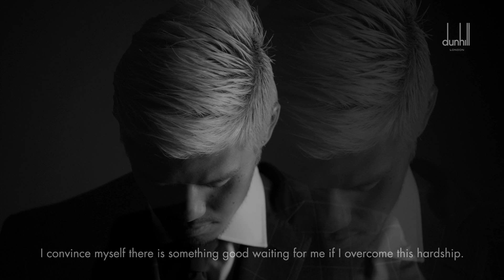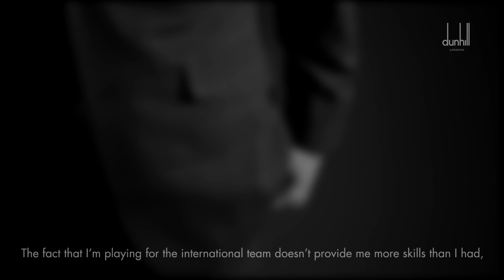Alfred Dunhill - Dress to Win - Hotaru Yamaguchi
アルフレッド ダンヒルが提供するサッカー日本代表オフィシャルスーツ「勝負服」の2014年版ビジュアルから3人の精鋭選手にスポットをあて、ワールドカップ本番に向けて自らの想いを語るインタビュー映像を公開します。
第一弾である山口蛍選手のインタビューをご覧ください。

The first of our collaboration with JFA and some of Japan's top footballers. Here is the first of the series with Hotaru Yamaguchi